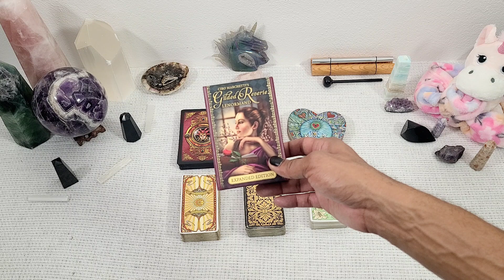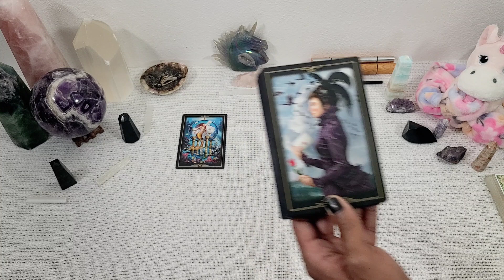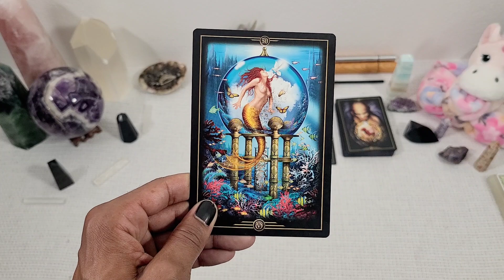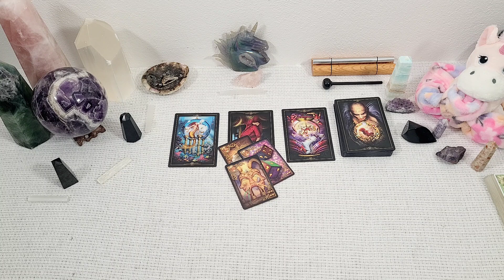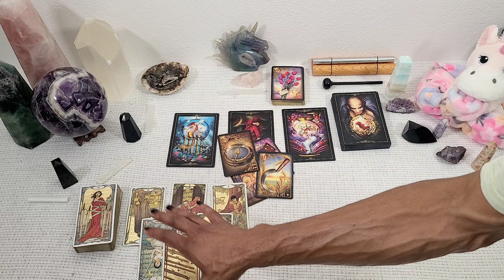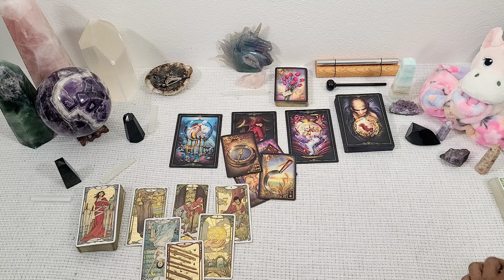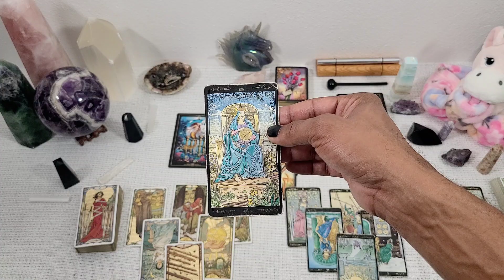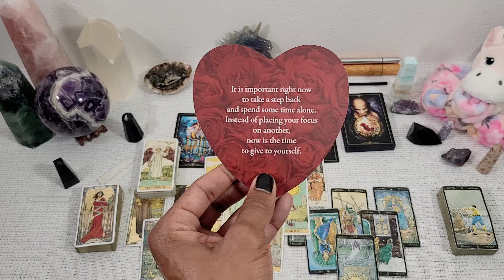♊️Gemini♊️ ~ * A Massive Change of Heart, No Longer the Mistress/Side Piece *